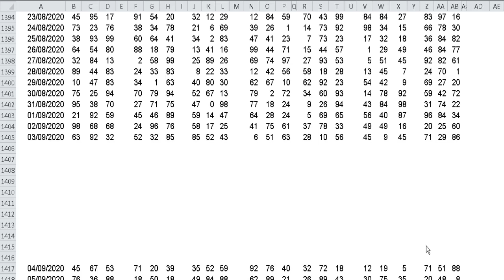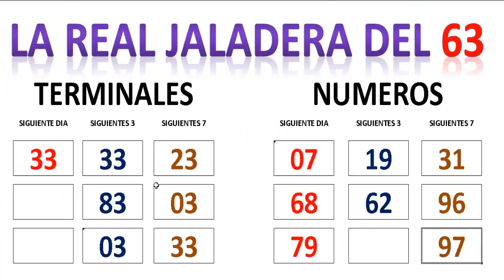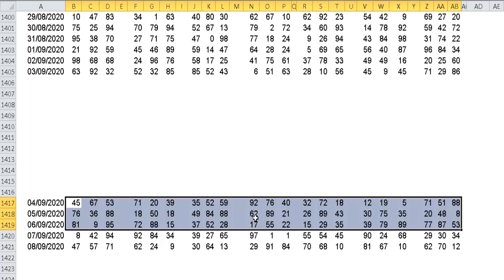EL JALA JALA DEL 63